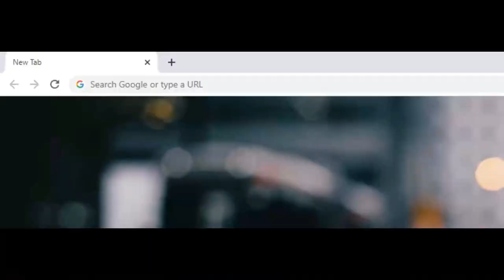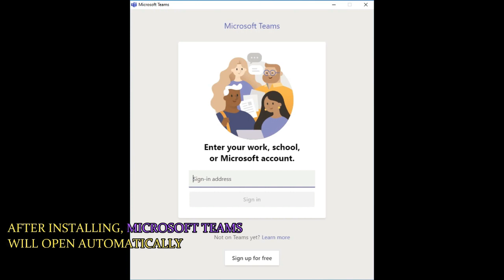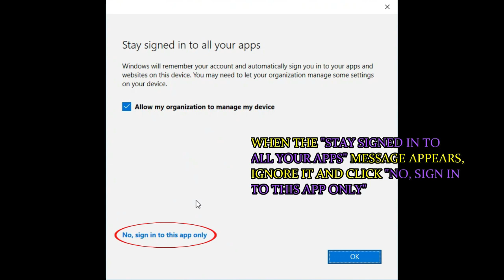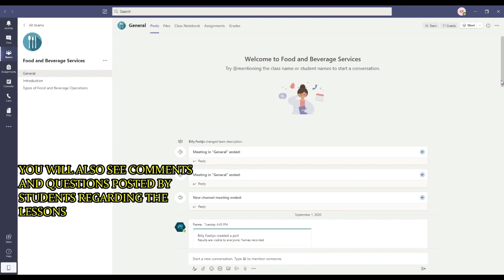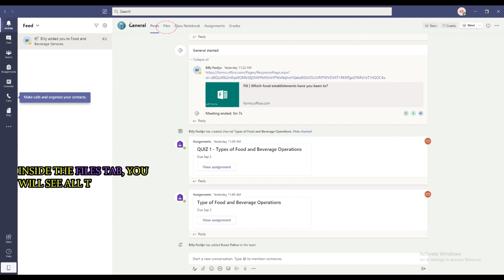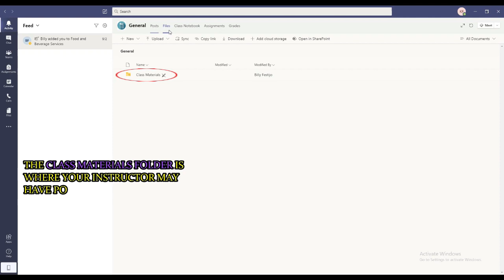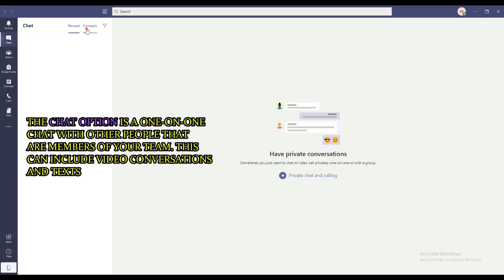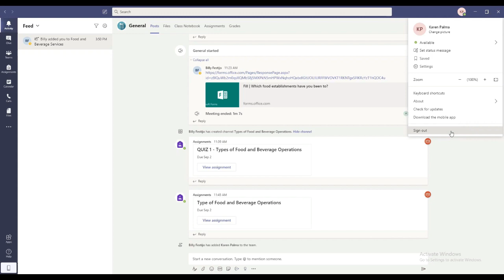ONLINE ORIENTATION PROGRAM - LMS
Microsoft Teams will be used as the official learning management system of the university. Here's a guide on how students use it, showing its features and functionality.